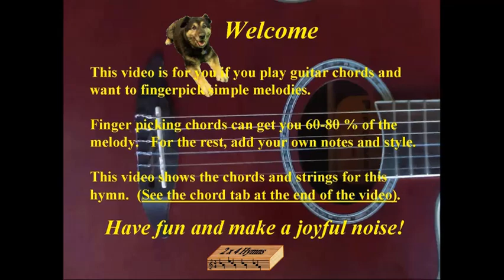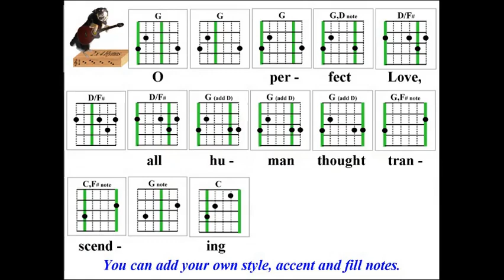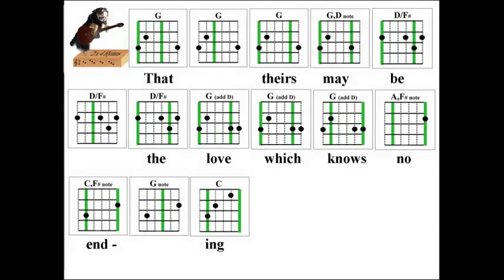2x4 Hymns O Perfect Love 227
Learn guitar fingerpicking melody for hymn "O Perfect Love"